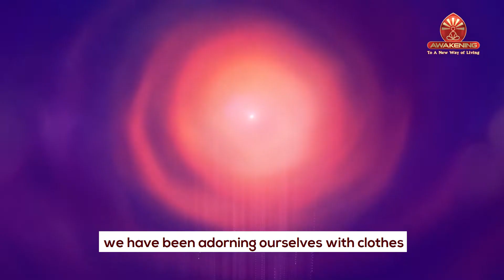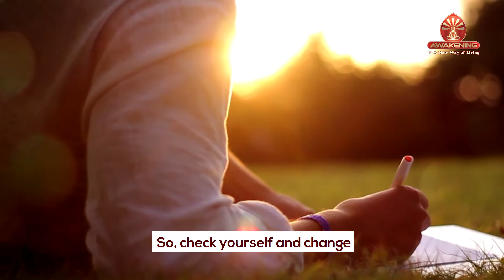Be Happy, Be Holy, Happy Diwali - BK Nirmala Didi | Awakening TV | Brahma Kumaris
Awakening - To A New Way of Living.
A Brahma Kumaris TV Channel.
With a wide variety of programmes based on spiritual and emotional wellness, this channel aims to make happiness, health, harmony in relationships and a beautiful world, our reality.

Now available on GTPL Digital Cable Network (Channel No. 578)